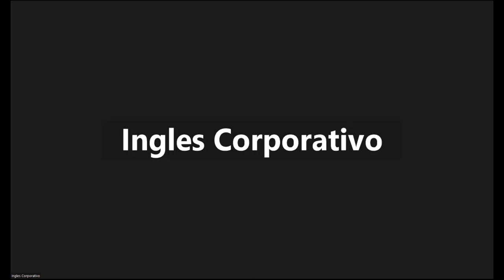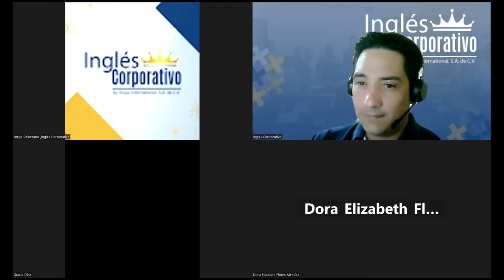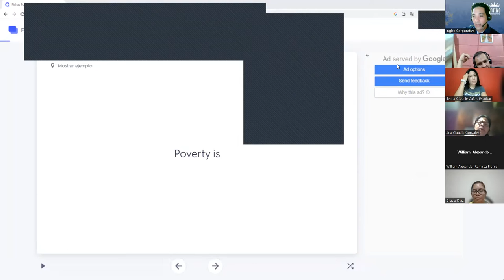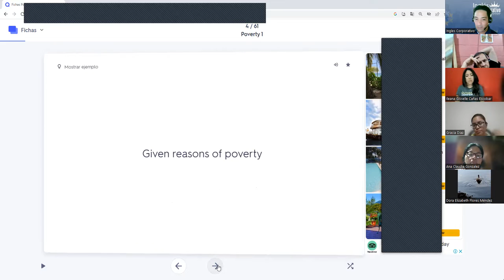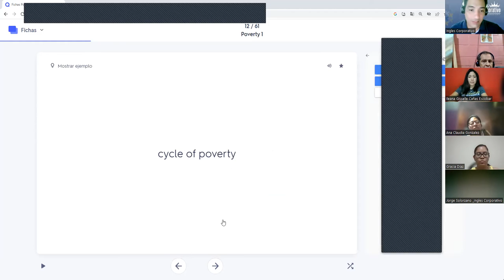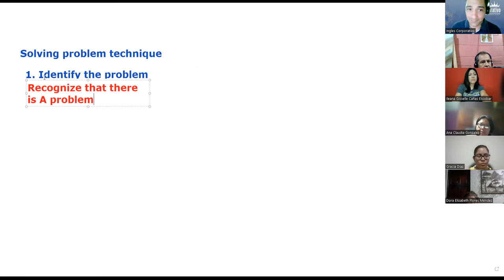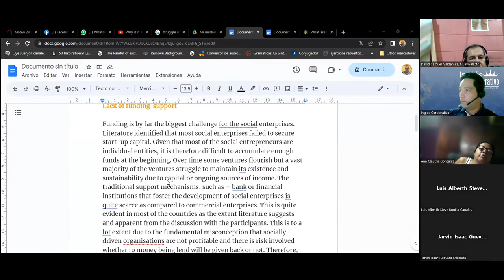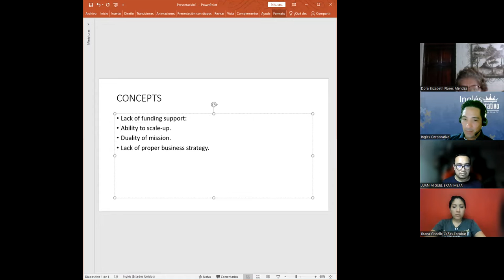SESION 11-13-6-2023-29750-8048-0088/2023-LINARES-Main struggles to achieve sustainability